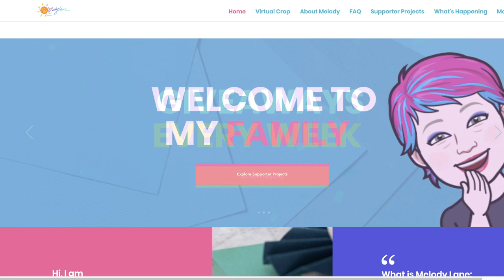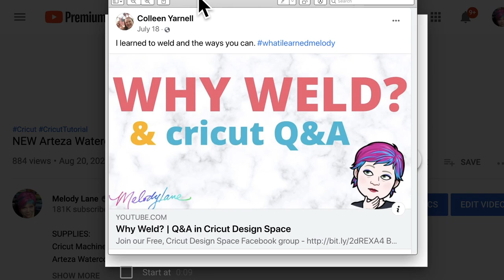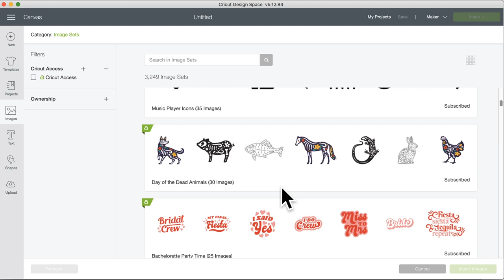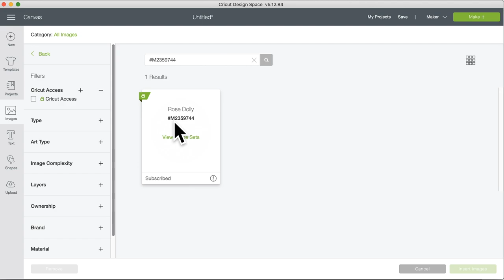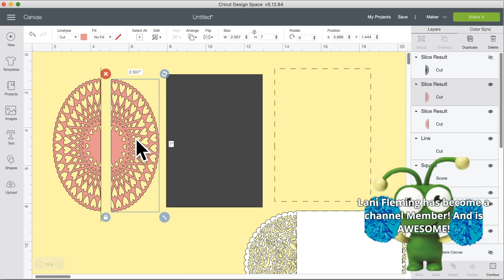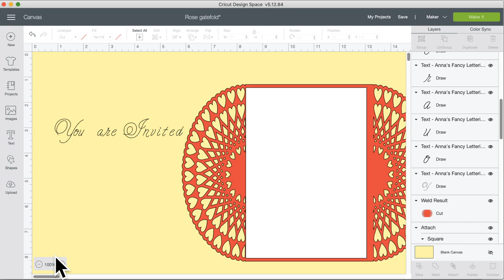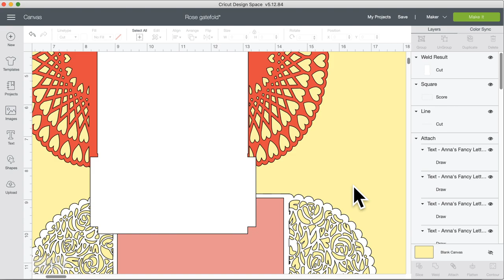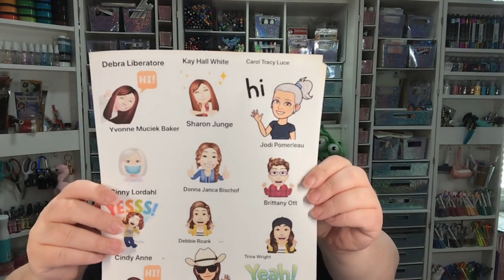How to Design Lacy Gatefold Cards/Invitations in Design Space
to see how to enter to win a Cricut Joy! I'm giving away two!

USA Use Code HAPPY for $100 of a Dream Box
Canada. Use Code HAPPYCA for $100 of a Dream Box
Europe/UK Use Code HAPPYEU for $100 of a Dream Box.